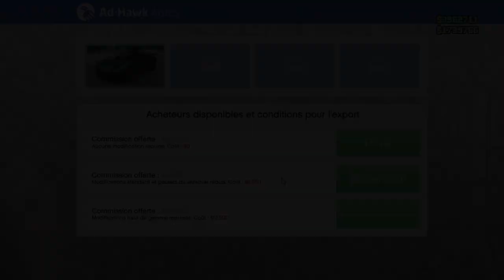Vente De Véhicule Import/Export GTA V Online